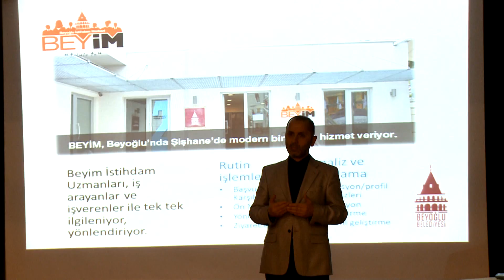Beyim İş Kapısı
Beyoğlu Belediyesi tarafından kurulan beyim işsizlere kendini özelliklerine göre işe yerleştirmektedir.
Beyoğlu Belediyesi Başkanı
Ahmet Misbah Demircan